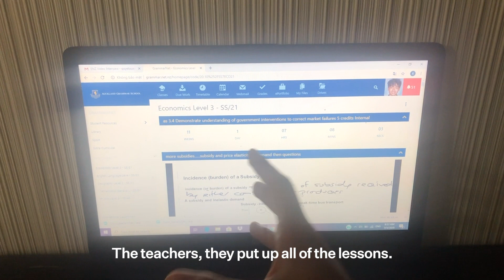A Day in the Life of an International High School Student During New Zealand's Covid 19 Lockdown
Dinh is an international high school student currently in lockdown in New Zealand because of the COVID-19 pandemic.

He says that having classes online means he can balance his study with other activities, although he does feel lonely sometimes.

Find tips for staying connected and looking after your mental health while studying in New Zealand on NauMai NZ:

For official government information about COVID-19 for international students in New Zealand, go